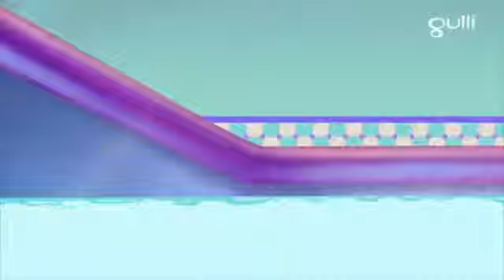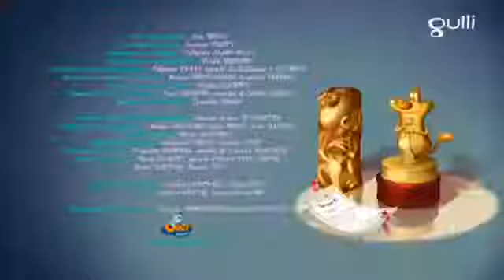Oggy and The Cockroaches Playing Dough New episode